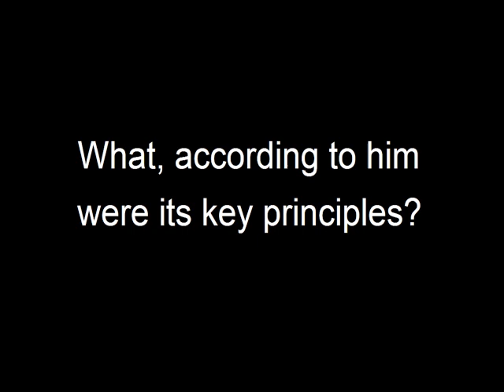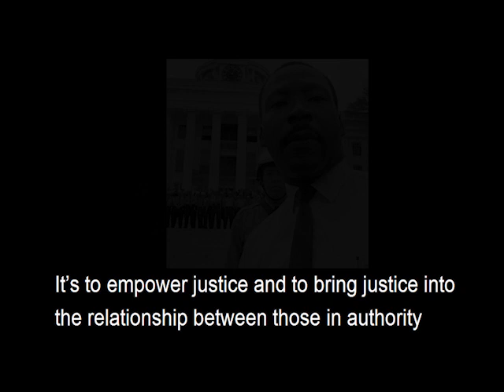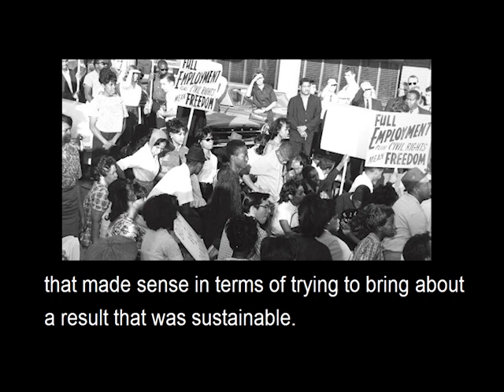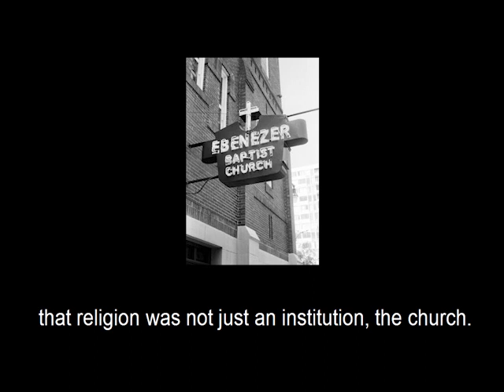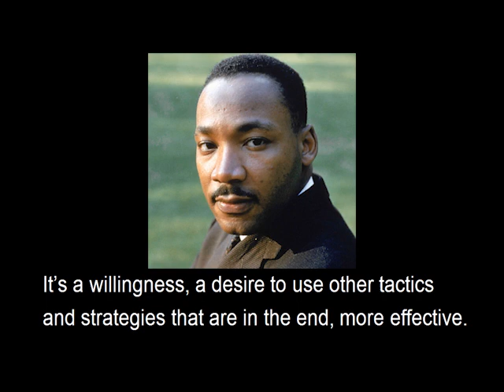How did Martin Luther King Jr. define nonviolence?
Dr. Clayborne Carson talks about how Martin Luther King Jr. defined nonviolence for himself.

Please sign up for Metta Center's Monthly Newsletter to stay updated on the science of nonviolence.